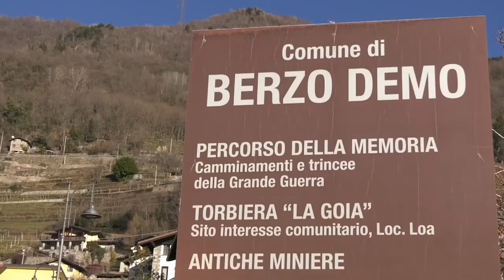SOLIDARIETA’ A G. BATTISTA BERNARDI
L’ASSESSORE REGIONALE DAVIDE CAPARINI HA ESPRESSO SOLIDARIETA’ AL SINDACO DI BERZO DEMO, AI DOMICILIARI CON L’ACCUSA DI APPALTI PILOTATI -
L’Assessore Regionale Davide Caparini ha espresso la sua solidarietà nei confronti del sindaco di Berzo Demo Giovan Battista Bernardi, da mercoledì agli arresti domiciliari con l’accusa di appalti pilotati.

GRAZIE!